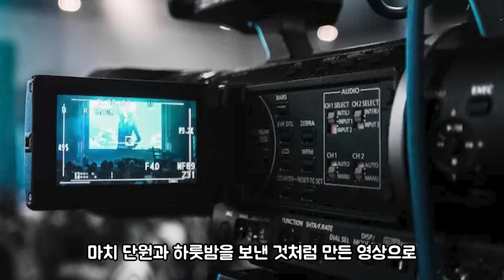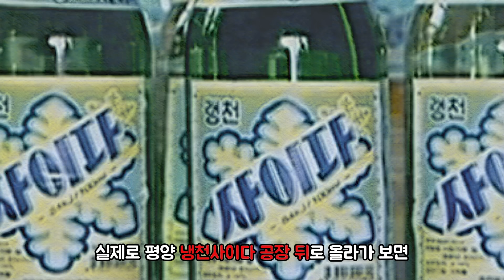기쁨조에 대한 놀라운 사실 Top5